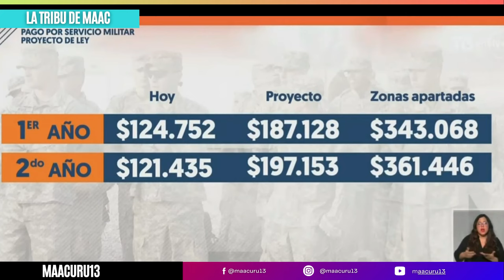¿Por Qué el EJÉRCITO de CHILE Está Perdiendo?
►►► DONACIONES ◄◄◄
EJÉRCITO de CHILE ADVERTE🚨 ¿PELIGRA DE QUEDARSE SIN RECURSOS? EJÉRCITO de CHILE  ¿PELIGRA? 🚨
"Advertencia del Ejército: Presupuesto de Defensa 2025 en crisis"

En este video analizamos la reciente advertencia del Comandante en Jefe del Ejército de Chile, Javier Iturriaga, sobre el presupuesto de Defensa 2025. Con solo el 23% de los soldados de tropa profesional financiados, el rechazo en el Congreso ha dejado en suspenso los recursos destinados a las Fuerzas Armadas, impactando la seguridad nacional. ¿Qué significa este presupuesto limitado para el Ejército y el país?

Descubre todos los detalles sobre la decisión de la Comisión Mixta de Presupuestos, la postura del Gobierno y la respuesta de los diputados ante esta crisis de financiamiento. ¿Está en peligro la seguridad de Chile por falta de recursos? Mira el video completo y comparte tu opinión.

Temas cubiertos:

Presupuesto de Defensa Chile 2025
Advertencia del Ejército chileno
Falta de recursos para soldados de tropa profesional
Crisis en la seguridad nacional
Debate en el Congreso sobre el presupuesto militar